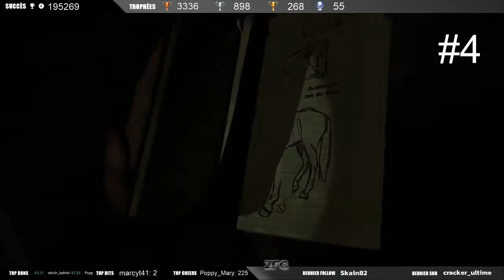THE LAST OF US PART II - Collectibles Chapitre 13 - Seattle, jour 1 - Les tunnels